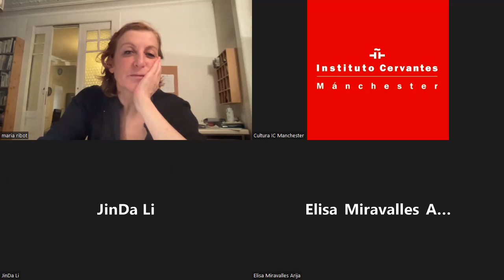In Conversation with La Ribot - Instituto Cervantes Leeds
The Argentinian specialist in theatre, researcher and lecturer María Bastianes (Complutense University of Madrid, University of Leeds) will be in conversation with María José Ribot, better known as La Ribot, Spanish choreographer, dancer, visual artist and producer. Throughout her career, La Ribot has been honoured with a whole host of prestigious awards – in 1998, she was nominated for the Paul Hamlyn Foundation Award for Visual Arts and two years later, in 2000, won the National Dance Award from the Spanish Ministry of Culture. Later, in 2015, she received the Gold Medal for Merit in Fine Arts in Spain; in September 2019, the Swiss Dance Grand Prix awarded by the Helvetic Confederation in recognition of her artistic work and, most recently, in 2020, La Ribot was awarded the Golden Lion at La Biennale Danza in Venice. .

In her projects, La Ribot (María José Ribot Manzano, Madrid, 1962) exposes and examines the gaze from the body, space, image and movement. Her choreographic work has been presented at the Tate Modern (London), the City of Paris Theatre, the Pompidou Centre (Paris), the Reina Sofía Museum (Madrid), and as part of the Rio de Janeiro Panorama Festival, among many others. Her visual work has also made up collections at the Reina Sofía Museum and the Pompidou Centre, but as well at the National Centre for Plastic Arts-CNAC (Paris), the MUSAC (Museum of Contemporary Art of Castilla y León), the Artium (Centre-Museum Basque Museum of Contemporary Art), the Cajasol Foundation (Seville) and the Casa Encendida (Madrid).

A specialist in the history of European and Argentine 20th century theatre, María Bastianes is a talent research lecturer at the Complutense University and a visiting researcher of the University of Leeds, where she directs the European project "EStages UK. Spanish Theatre in the United Kingdom (1982–2019)", (Marie Skłodowska-Curie Individual Fellowships). In the past, she has worked at Colby College (USA) and the Carlos III University of Madrid. She has also carried out an Andreazza research project for the Fondazione Cini in Venice (Italy, 2017). Among her works on the staging of the classics, it is worth mentioning the co-edition and creation of the collective volume Diálogos en las tabla. Latest Trends in the Staging of Classical Spanish Theatre (Reichenberger, 2014), the book Vida escénica de La Celestina en España (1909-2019)(Peter Lang, 2020) and her next monograph on the history of staging scene from La Celestina in Italy: Performing La Celestina on the Italian Stage: From Mussolini to the Piccolo Teatro di Milano (Routledge).